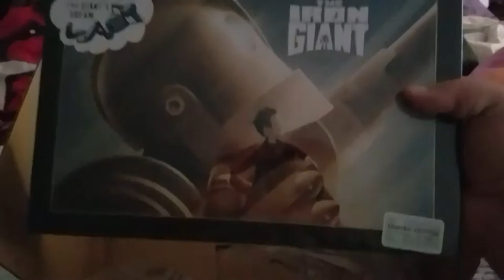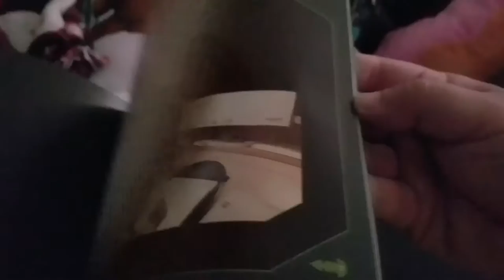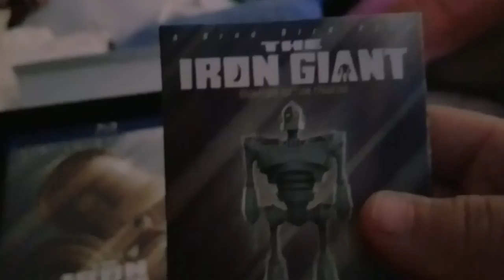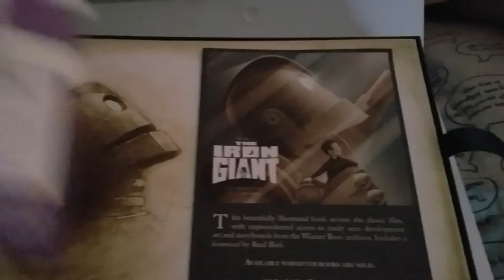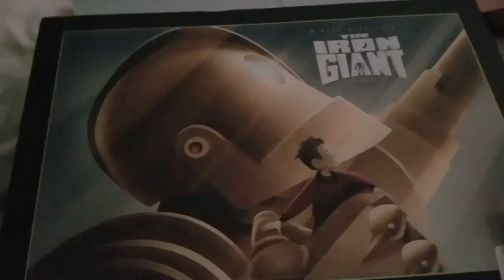The Iron Giant Signature Edition Box Set Unboxing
A quick look at the new Iron Giant Signature Edition Box Set and the contents inside. A little pricey for $75 but it does have cool stuff inside, take a look.

Subscribe to our channel for new videos and follow The Reviewing Network at our Facebook page at Facebook.com/TheReviewingNetwork for continuing updates and debuts for new blog posts and also follow my Twitter feed so you can see new postings right as they are posted.